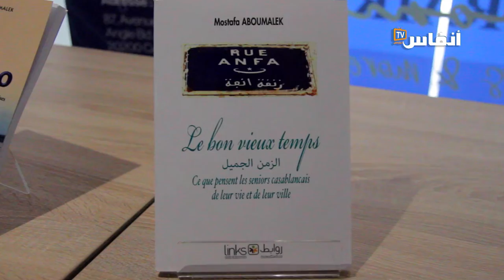مصطفى أبوماليك الباحث في علم الاجتماع الأسري: كتابي "الزمن الجميل" ذاكرة بيضاوة وتواصل بين الأجيال